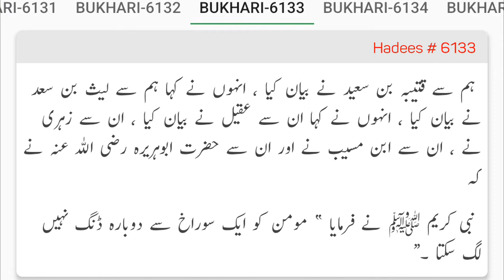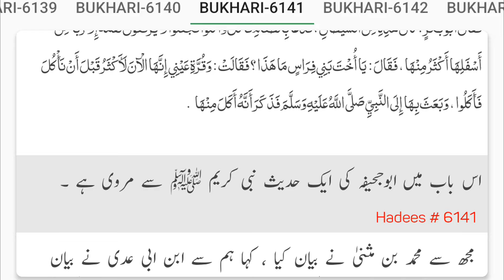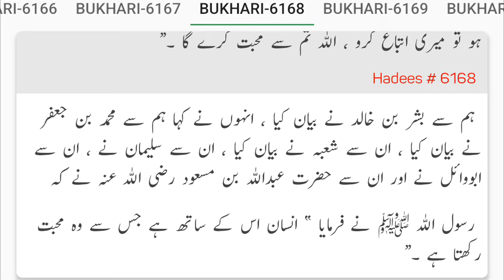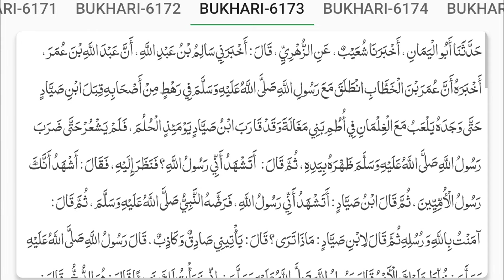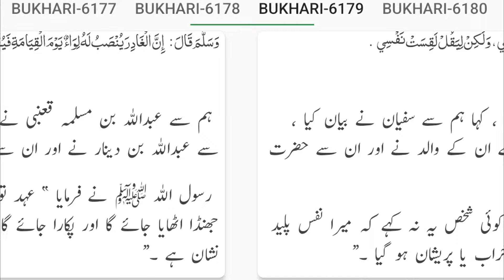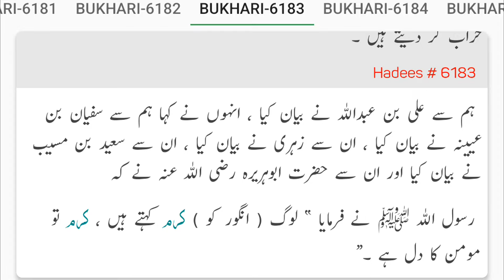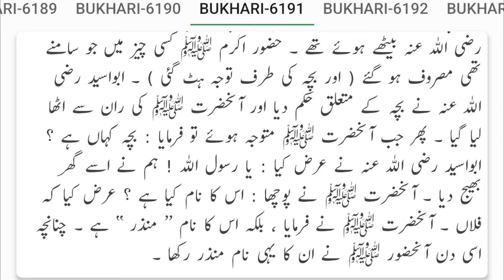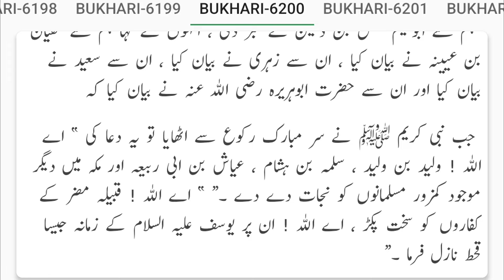Sahih Bukhari Hadees No 6101 to 6200 Urdu Hindi Translation | Sunnat Pak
☑ HADITH SAHIH BUKHARI
Read & Listen Sahih Bukhari online collected by Imam Abu Abdullah Muhammad Bin Ismail Bukhari (R.A) with searchable feature

☑ Note
 If you're interested in learning more about hadiths, see the link's provided below.